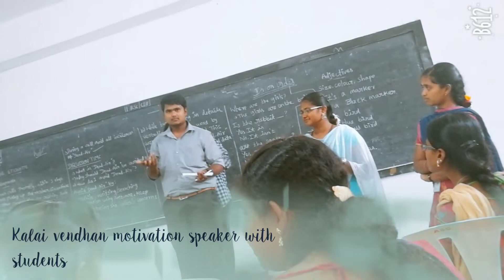Kalivandhan motivation talk with students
Kalivandhan motivation talk@TEDx